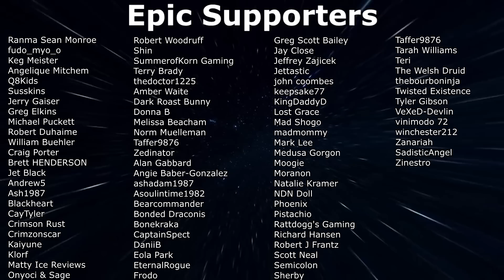Ladies of the Law! - Rags To Riches - 7 Days To Die (EP67)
Continuing our quest to become a millionaire in 7 days to die rags to riches, and we are running through the local law firm before heading home.

About 7 Days To Die:
7 Days to Die is an open-world game that is a unique combination of first person shooter, survival horror, tower defense, and role-playing games. Play the definitive zombie survival sandbox RPG that came first. Navezgane awaits!